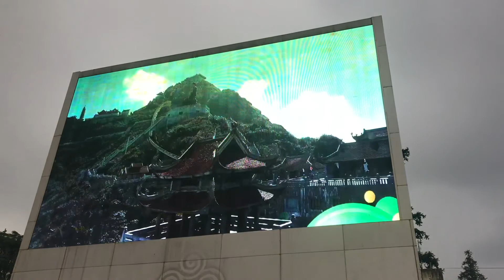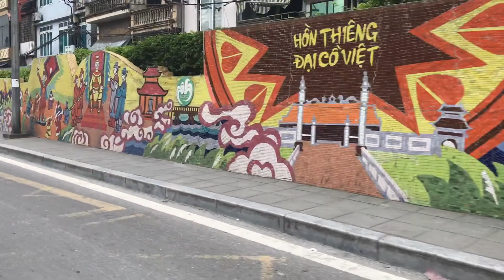Fred Copeman Music - Live Mix #2 - 5/31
Here is a 13 minute clip from my fully improvised live set last Thursday night in Hanoi, Vietnam (the Art of Woman exhibition at Click Space).  My video work has a long way to go but here is a taste of my live show visuals.  Catch my next performance in Portland Maine on July 5th, 2018 opening for Pretty Sad and Akela Moon at Portland House of Music!